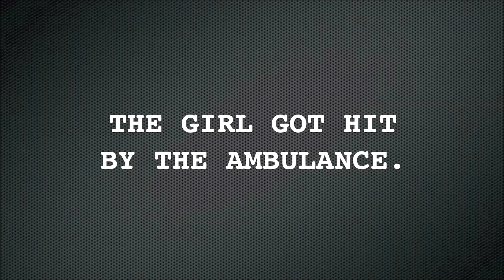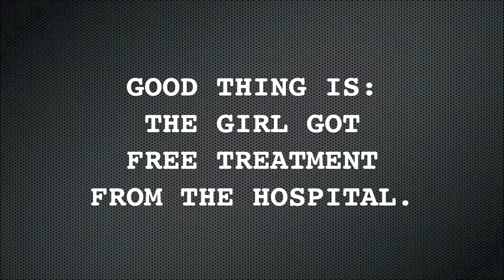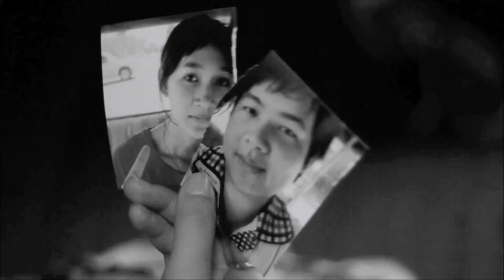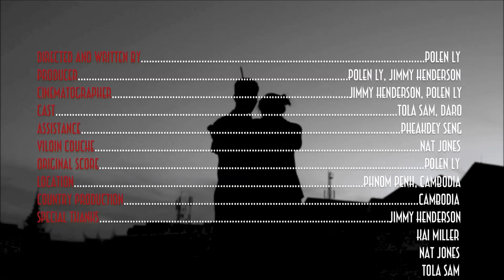DUETTO - Tropfest SEA 2014 Second Prize (TSI "RICE")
DUETTO is a short film about a left-armless violinist meets a right-armless guitarist.

Director: Polen Ly
Producer: Polen Ly & Jimmy Henderson

Tropfest SEA 2014 Finalist
TSI "RICE"